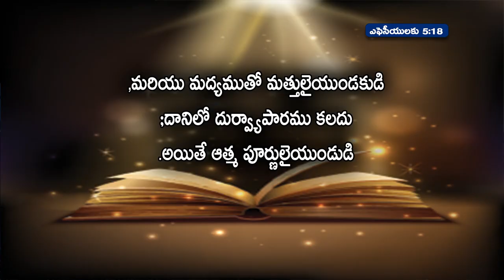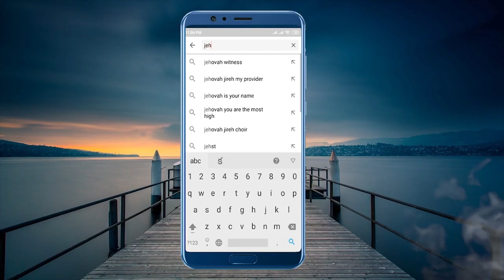\\\\\\\\ అద్భుతం నీ జీవితంలో ఎందుకు జరగడం లేదు \\\\\\